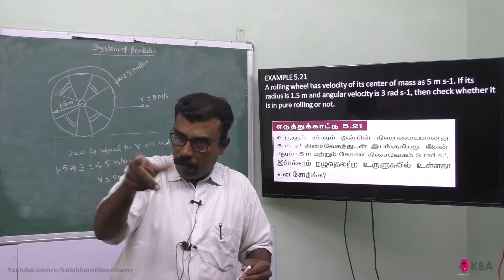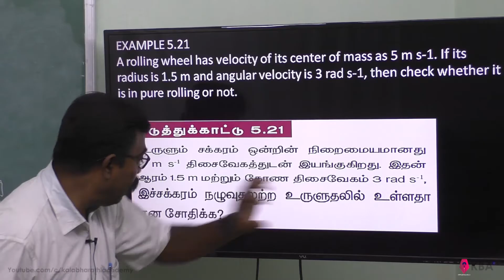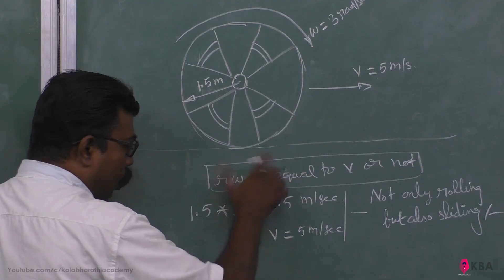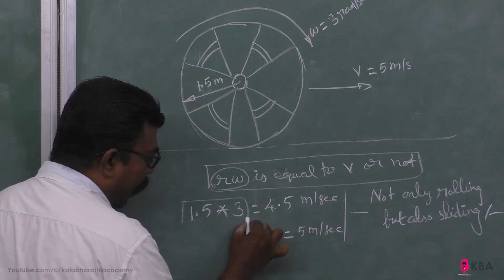21.Physics | Motion of system of particles & rigid bodies | Example 5. 21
A rolling wheel has velocity of its center of mass as 5 m s^-1. If its radius is 1.5 m and angular velocity is 3 rad s^-1, then check whether it is in pure rolling or not.